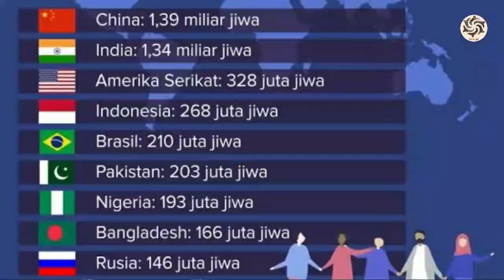FAKTA NEGARA INDONESIA DIMATA DUNIA - KITA HARUS BANGGA !!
Indonesia negara kita tercinta diberkahi kekayaan alam yang melimpah, tetapi bagaimana Indonesia di mata dunia ? Berikut FAKTA NEGARA INDONESIA DIMATA DUNIA - KITA HARUS BANGGA !!, untuk mengetahui fakta unik negara Indonesia. Terdapat 5 fakta negara Indonesia di mata dunia yang dijabarkan di video ini. Langsung saja tonton videonya. Terimakasih

TOPIG GU adalah channel youtube yang menyajikan info - info menarik dan di bawa secara lebih ringan, sehingga tidak perlu serius - serius amat dalam menanggapi berita yang walaupun beritanya serius sebenarnya tapi tetap santuy.